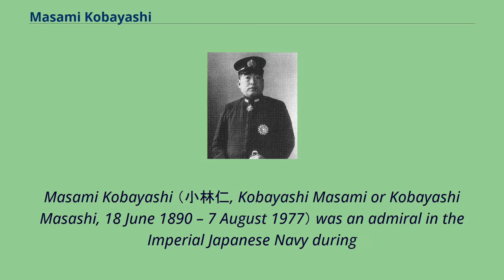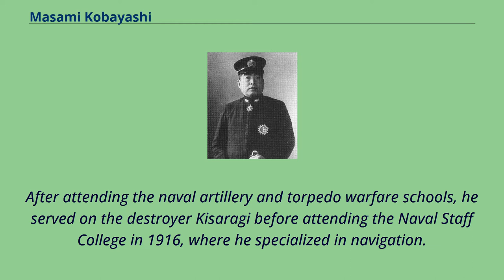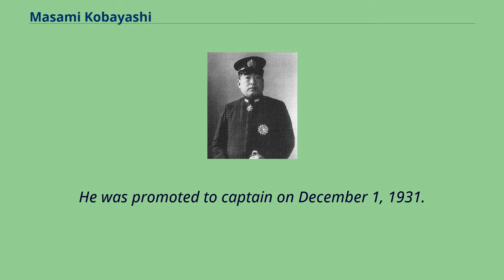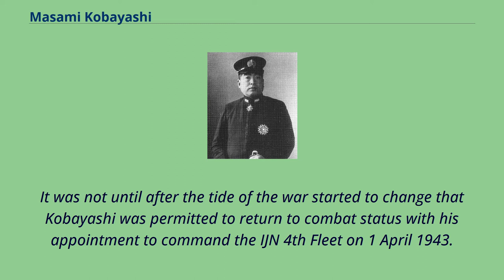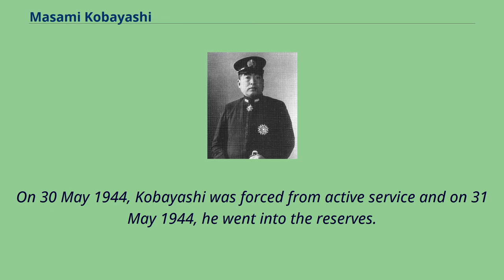Masami Kobayashi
Masami Kobayashi （小林仁, Kobayashi Masami or Kobayashi Masashi, 18 June 1890 – 7 August 1977） was an admiral in the Imperial Japanese Navy during
World War II. His name was sometimes misspelled as "Marasmi Kobayashi" or "Marashi Kobayashi" by contemporary United States Navy sources.
He was an outspoken proponent of the Treaty Faction within the Imperial Japanese Navy.
Kobayashi was a native of Yonezawa, Yamagata, where his father was a farmer.
With the assistance of a clique of admirals within the Imperial Japanese Navy from former Yonezawa Domain （including Yamashita Gentarō and Chūichi Nagumo）,
he entered military preparatory schools and graduated 4th out of 149 cadets from the 38th class of the Imperial Japanese Navy Academy.
His classmates included Michitaro Totsuka, Takeo Kurita, Rokuzō Sugiyama, Gunichi Mikawa and Aritomo Gotō.
After serving on the cruiser Kasuga and battleship Asahi, Kobayashi was sent to the United Kingdom as part of the crew bringing the new battlecruiser Kongō to Japan.
After attending the naval artillery and torpedo warfare schools, he served on the destroyer Kisaragi before attending the Naval Staff College in 1916, where he specialized in navigation.
On graduation and promotion to lieutenant, Kobayashi served as chief navigator on the survey vessel Katsuriki and the aging cruiser Akitsushima.
He then returned to shore duty from 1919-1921 with the IJN 3rd Fleet and served as an instructor at the Navy Academy.
He returned to the Naval War College in 1921 and was promoted to lieutenant commander on graduation in 1922.
His first command was from 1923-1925 of the river gunboat Japanese gunboat Hira, which operated on the Yangtze River in Shanghai.
From December 1925 to April 1928, Kobayashi served as a n...